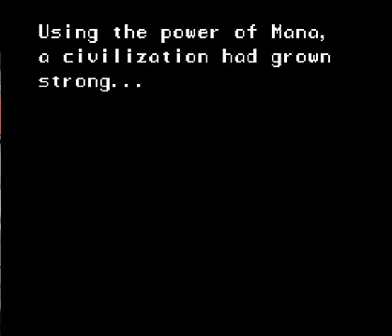Let's Play Co-Op Secret Of Mana (with Aikaro1000) -1-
well. this is secret of mana. After much trouble with port forwarding and finding software i have finally started this netplay co-op. aikaro won't get and action for a while it seems. also sorry for the poor sound quality. i shall fix it in later vids. i am playing this blind.